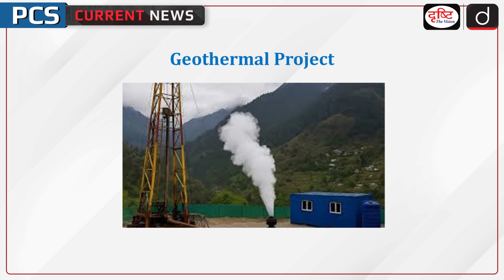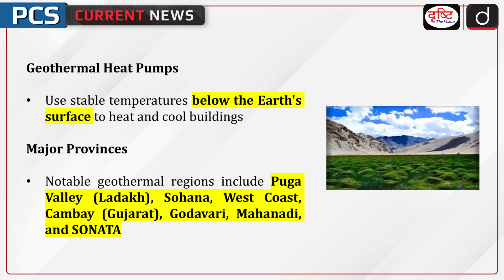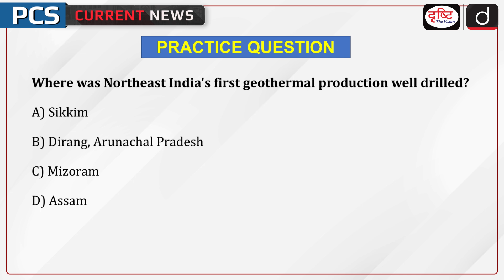Geothermal Project | North East India | PCS Current News | Drishti PCS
Stay updated with the latest PCS Current Affairs as we dive into the groundbreaking development of India's first geothermal production well in the Northeast. In this video, we explore the potential of geothermal energy as a sustainable power source and how it is shaping India's renewable energy landscape. This Geothermal Energy project is not just an environmental breakthrough but also a strategic step toward self-reliance in energy production, with important implications for regions like Uttar Pradesh, Haryana, Rajasthan, Bihar, and Madhya Pradesh.
If you're preparing for PCS Exams, this update will provide valuable insights into current affairs, energy policies, and India's renewable energy goals. Geothermal energy could play a crucial role in shaping India’s future energy security, and this video covers everything you need to know!

1. Videos by Dr. Vikas Divyakriti

2. Concept Talk- By Dr. Vikas Divyakirti

5. DAILY CURRENT AFFAIRS WITH MCQs